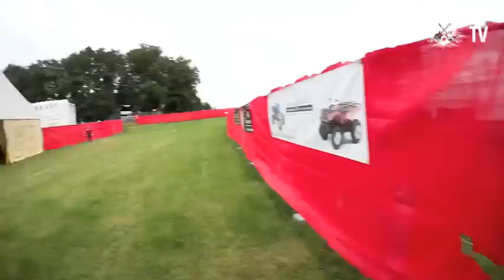Double You Lochau & Iselisberg 29. + 30.7.2011